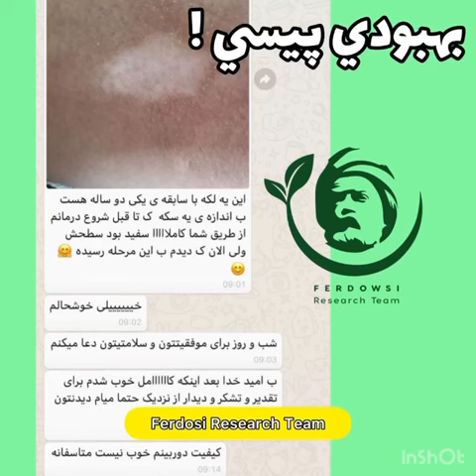بیماری پیسی درمان شد!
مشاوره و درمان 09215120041